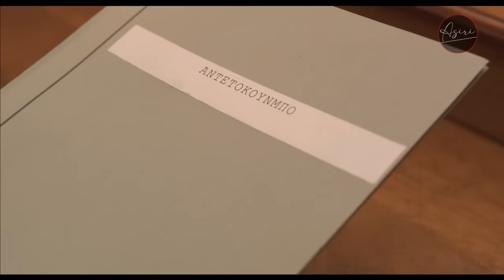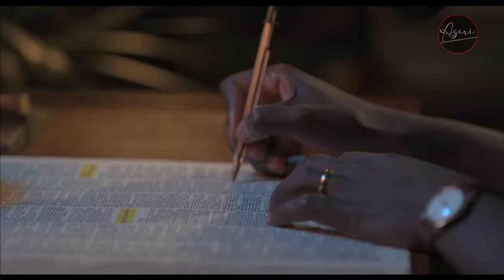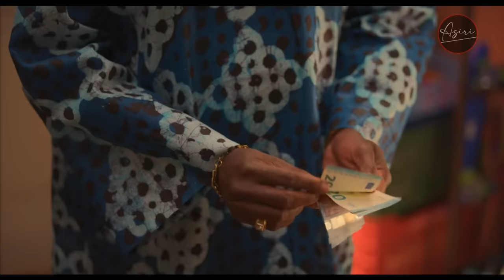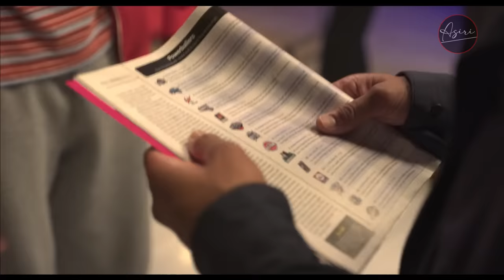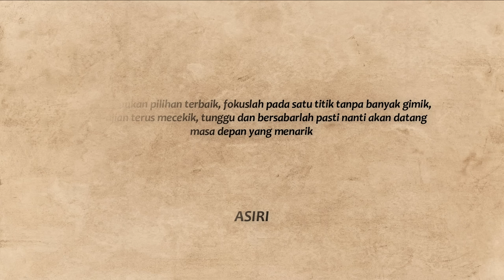PEMAIN TARKAM SKIL SEKELAS PEMAIN PROFESIONAL !!!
Film ini berdasarkan kisah nyata yang dialami oleh pebasket dunia Giannis Antetokounmpo. Disutradarai langsung oleh Giannis sendiri, film ini bercerita tentang seorang anak dari keluarga imigran gelap di Yunani yang berhasil menjadi atlet NBA.
Menyerah bukan pilihan terbaik
Fokuslah satu titik tanpa banyak gimik
Meski ujian terus mencekik
Tunggu dan bersabarlah
Pasti nanti Akan Datang masa depan yang sangat menarik